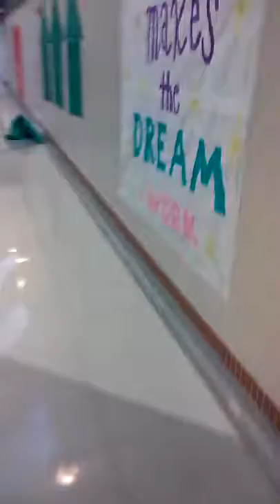Random Video with Max